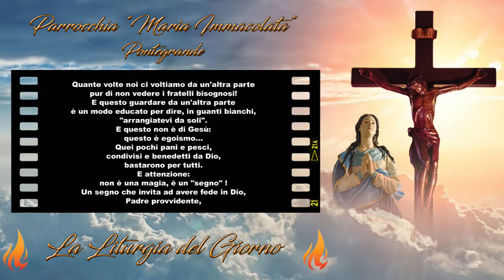Liturgia di Sabato 12 Febbraio 2022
Sabato della V settimana del Tempo Ordinario

Nutrendo, con un miracolo, la folla riunita in un deserto, Gesù rivela che Egli è il Pane vivente sceso dal cielo, la vera manna che il Signore fece piovere dal cielo nel deserto sui figli di Israele e di cui dirà: "Il pane che Io darò è la mia carne per la vita del mondo" (Gv 6,51).

Nel brano del Vangelo di Marco, la promessa della vita eterna è implicitamente annunciata dalla menzione dei "tre giorni". Come Cristo risorgerà al terzo giorno, così Egli ha pietà della folla che, dopo tre giorni, sta per venire meno. Egli, il terzo giorno, la rimetterà in piedi e la nutrirà a volontà.

Per questa folla, simbolo dei settanta popoli pagani sparsi nel mondo, ci sono sette pani, cioè la pienezza dei beni celesti. Quando Gesù lo viene a sapere, ordina alla folla di sedersi per terra: la invita a entrare in un riposo "sabbatico" del settimo giorno. Nello spirito di questa abbondanza sabbatica, di questa doppia razione di manna accordata agli Ebrei il settimo giorno, la moltiplicazione miracolosa del pane è già assicurata.

Gesù pronuncia allora la benedizione sui sette pani, li spezza e li dà ai suoi discepoli perché li distribuiscano. E queste parole essenziali e profetiche ne annunciano altre: "Chi mangia la mia carne e beve il mio sangue ha la vita eterna e Io lo risusciterò nell'ultimo giorno" (Gv 6,54).

📒 Prima Lettura

🔥 1Re 12,26-32; 13,33-34 🔥
Geroboàmo preparò due vitelli d'oro: ne collocò uno a Betel e l'altro lo mise a Dan.

Dal primo libro dei Re

In quei giorni, Geroboàmo, [re di Israele], pensò: «In questa situazione il regno potrà tornare alla casa di Davide. Se questo popolo continuerà a salire a Gerusalemme per compiervi sacrifici nel tempio del Signore, il cuore di questo popolo si rivolgerà verso il suo signore, verso Roboàmo, re di Giuda; mi uccideranno e ritorneranno da Roboàmo, re di Giuda».
Consigliatosi, il re preparò due vitelli d'oro e disse al popolo: «Siete già saliti troppe volte a Gerusalemme! Ecco, Israele, i tuoi dèi che ti hanno fatto salire dalla terra di Egitto». Ne collocò uno a Betel e l'altro lo mise a Dan. Questo fatto portò al peccato; il popolo, infatti, andava sino a Dan per prostrarsi davanti a uno di quelli.
Egli edificò templi sulle alture e costituì sacerdoti, presi da tutto il popolo, i quali non erano discendenti di Levi. Geroboàmo istituì una festa nell'ottavo mese, il quindici del mese, simile alla festa che si celebrava in Giuda. Egli stesso salì all'altare; così fece a Betel per sacrificare ai vitelli che aveva eretto, e a Betel stabilì sacerdoti dei templi da lui eretti sulle alture.
Geroboàmo non abbandonò la sua via cattiva. Egli continuò a prendere da tutto il popolo i sacerdoti delle alture e a chiunque lo desiderava conferiva l'incarico e quegli diveniva sacerdote delle alture. Tale condotta costituì, per la casa di Geroboàmo, il peccato che ne provocò la distruzione e lo sterminio dalla faccia della Terra.

📒 Salmo responsoriale

🔥 Sal 105 🔥
Ricòrdati di noi, Signore, per amore del tuo popolo.

Abbiamo peccato con i nostri padri,
delitti e malvagità abbiamo commesso.
I nostri padri, in Egitto,
non compresero le tue meraviglie.

Si fabbricarono un vitello sull'Oreb,
si prostrarono a una statua di metallo;
scambiarono la loro gloria
con la figura di un toro che mangia erba.

Dimenticarono Dio che li aveva salvati,
che aveva operato in Egitto cose grandi,
meraviglie nella terra di Cam,
cose terribili presso il Mar Rosso.

📒 Vangelo di Sabato 12 Febbraio 2022

🔥 Mc 8,1-10 🔥
Mangiarono a sazietà.

In quei giorni, poiché vi era di nuovo molta folla e non avevano da mangiare, Gesù chiamò a sé i discepoli e disse loro: «Sento compassione per la folla; ormai da tre giorni stanno con me e non hanno da mangiare. Se li rimando digiuni alle loro case, verranno meno lungo il cammino; e alcuni di loro sono venuti da lontano».
Gli risposero i suoi discepoli: «Come riuscire a sfamarli di pane qui, in un deserto?». Domandò loro: «Quanti pani avete?». Dissero: «Sette».
Ordinò alla folla di sedersi per terra. Prese i sette pani, rese grazie, li spezzò e li dava ai suoi discepoli perché li distribuissero; ed essi li distribuirono alla folla. Avevano anche pochi pesciolini; recitò la benedizione su di essi e fece distribuire anche quelli.
Mangiarono a sazietà e portarono via i pezzi avanzati: sette sporte. Erano circa quattromila. E li congedò.
Poi salì sulla barca con i suoi discepoli e subito andò dalle parti di Dalmanutà.